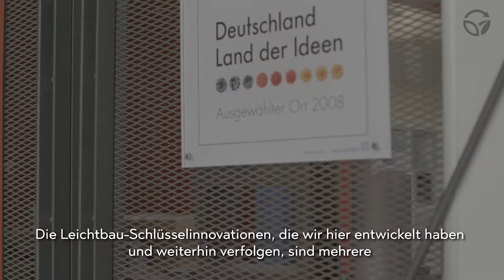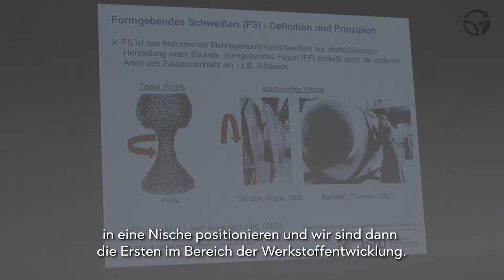Leichtbauexpertise am Lehrstuhl Füge- und Schweißtechnik an der BTU Cottbus-Senftenberg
Die Leichtbau-Schlüsselinnovationen, die wir hier entwickelt haben und weiterhin verfolgen, sind mehrere und vor allem liegt das in der Entwicklung der sogenannten strukturieren Bleche. Es kommt beim Leichtbau nicht alleine auf den Werkstoff, sondern auch auf die Form an.